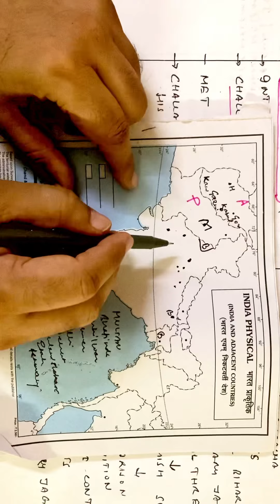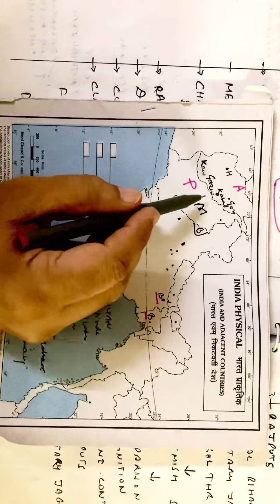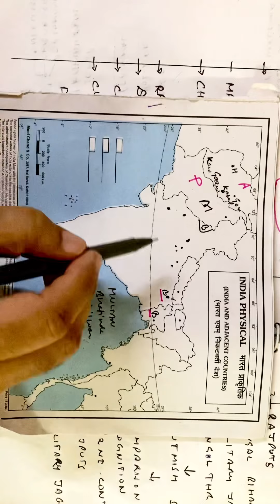Who was the real Real Founder of Delhi sultanate By Om Tutorials Yogesh Sharma sir.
Hello students today we are going to discuss the history optional paper 1 question of 2021
Q) Do you consider that Sultan Iltutmish to be the real founder of Delhi SULTANATE ?

Ans) In this question we have to discuss real founder and if we use the word real it means some where some unreal was, who was that and that's was Qutubudin aibek.In this question we will discuss those issues which aibek could not deal successfully which Iltutmish did with bright colors. No doubt Qutub din the founder of slave dynasty was a power ful military commander perhaps got less time of four years to prove himself while Iltutmish ruled for 36 yrs enough of time to prove one self
challenges faced by Aibek like
Rajput challange
Distant governors like of Bengal and bihar challange
claims of Ghazni and khwarizm Shah over aibek Indian possessions
Aibek tried to lessen the contenders claim over his empire but overall he couldn't get success which Iltutmish got by military skills against Rajputs and Bengal bihar rulers diplomatically he handled mongols chengez Khan and hot recognition by Baghdad Khalifa which Aibek couldn't and above all he converted the military jagir of aibek into a legalised state based on hereditary monarchy and administratively governed iqtas. how? let's watch the videos.